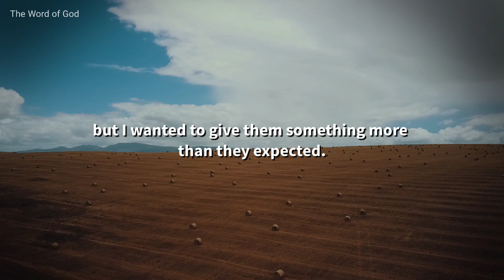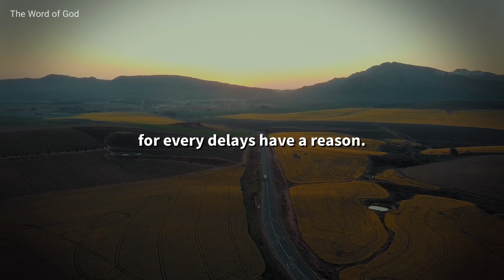Let God Lead the Way to Your Brightest Future 🌟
• This channel aims to help 👇
1. Motivate and inspire you.
2. Channel more positivity, good vibrations, good energy and gratitude into your life.
3.Strengthen your connection to God.